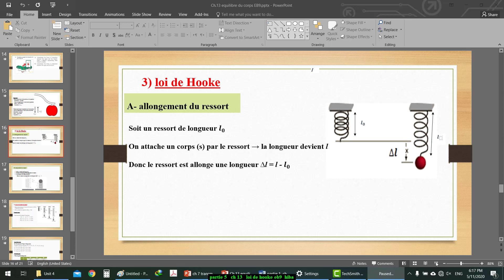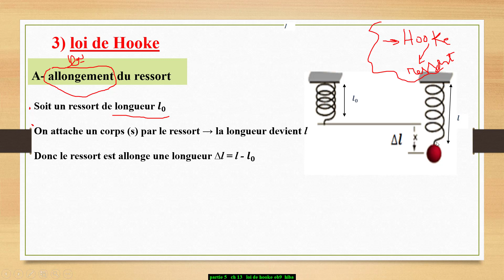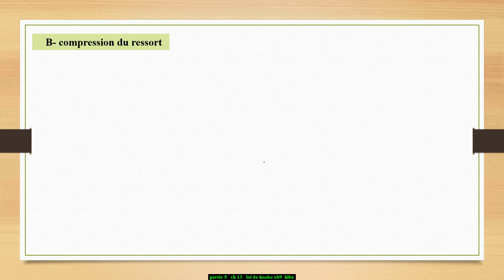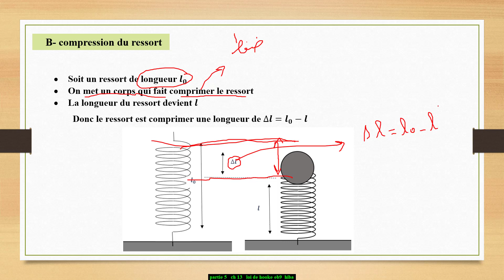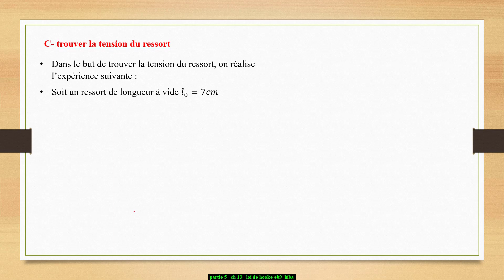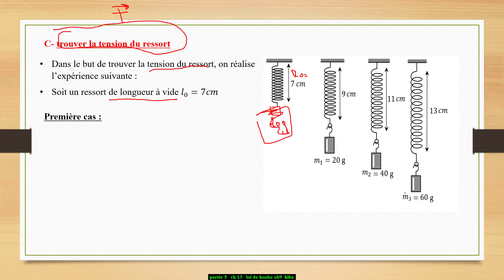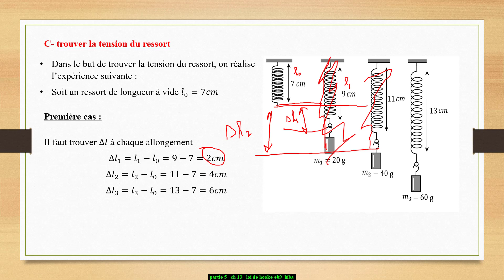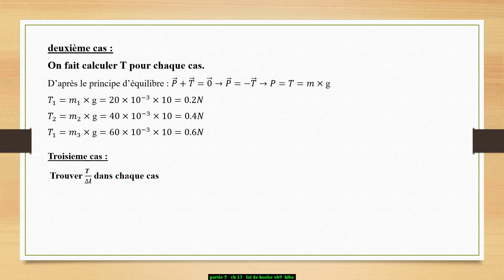EB9- Ch. 13- Loi de Hooke- partie 5 Hiba